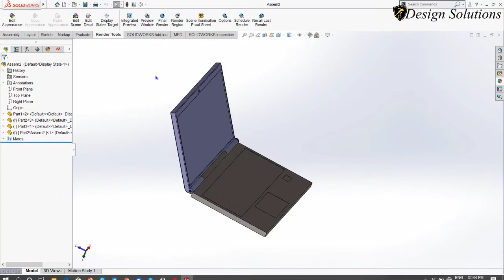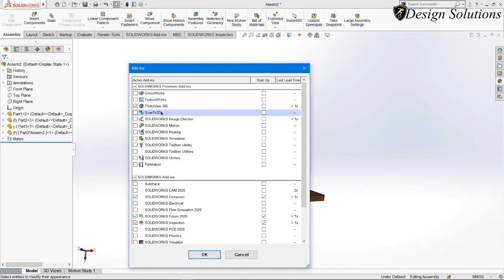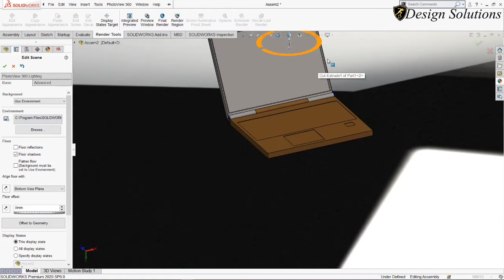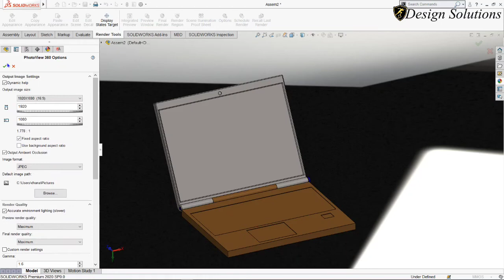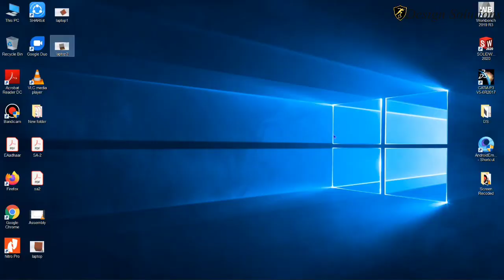Assembly - Rendering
We are giving a simple tutorials about solidworks... u can learn icons and comments just in 4 mins approx.

Solidworks பற்றிய எளிய பயிற்சிகளை நாங்கள் தருகிறோம் ... தோராயமாக 4 நிமிடங்களில் நீங்கள் கற்றுக்கொள்ளலாம்.